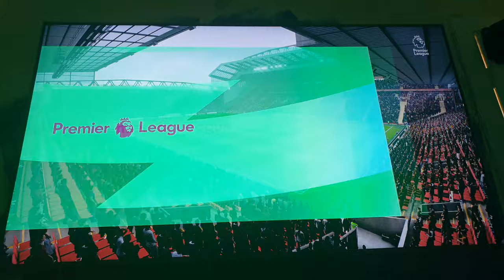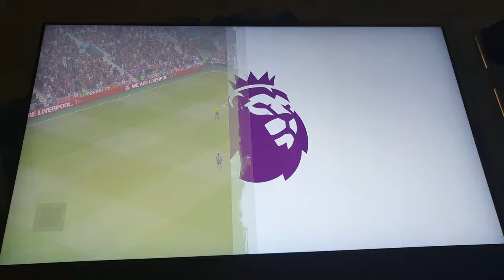Fifa 20 - Liverpool Vs ARSENAL - PS4 PRO 1440P